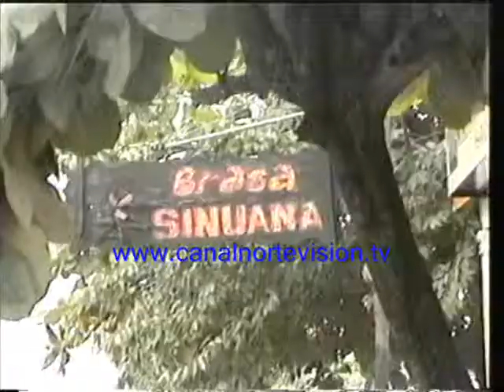OPINION MONTERIA CORDOBA NORTEVISION ZONA FRANCA 20 de agosto del 2010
PROGRAMA DE OPINION DONDE LA COMUNIDAD TIENE LA PALABRA DE LUNES A VIERNES DE 6:30 A 7:30 POR NORTEVISION PRESENTACION Y DIRECCION DE POMPILIO SILVA Y JORGE OTERO MARTINEZ, INVESTIGACION PERIODISTICA DE NOHORA OTERO.